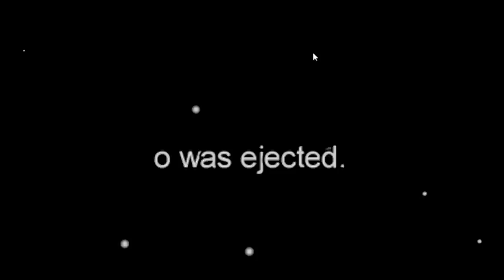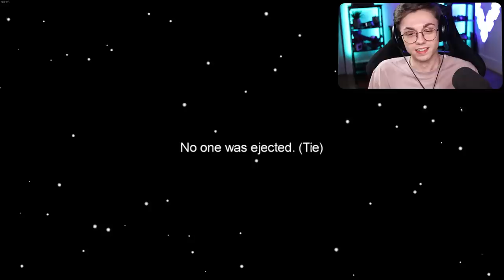Playing Among us at 100MPH!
WOW FASTFAST